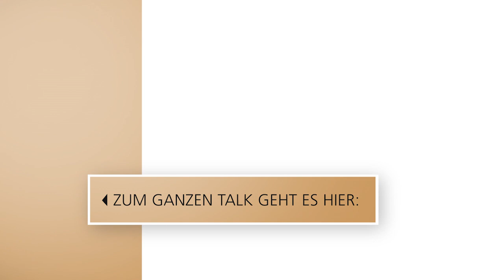Leeroy Matata über Rückschläge und Optimismus // 3nach9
Was zählt wirklich im Leben? Zuhören! Und zuhören kann er: Leeroy Matata zählt zu Deutschlands erfolgreichsten Youtubern. Aufgrund einer Knochenkrankheit ist der Moderator seit seinem vierten Lebensjahr Rollstuhlfahrer. Besonders erfolgreich ist Matata mit der Interview-Reihe "Leeroy will´s wissen!". Inzwischen hat der 25-Jährige über 250 Gespräche mit außergewöhnlichen Menschen geführt. Was er aus diesen Begegnungen gelernt hat, erzählt uns der Optimist bei 3nach9.